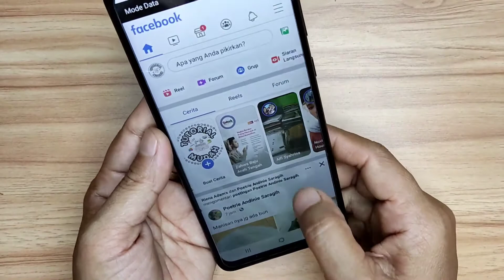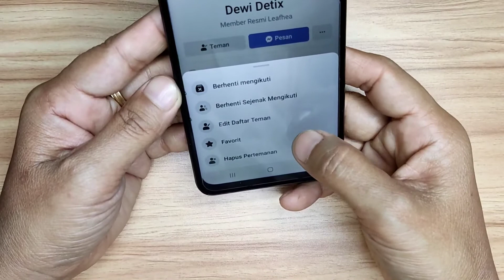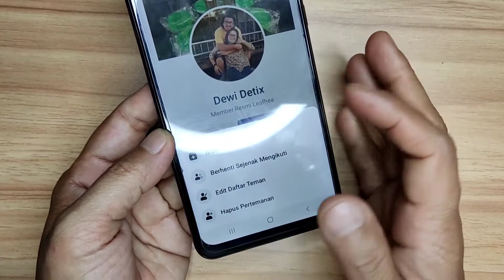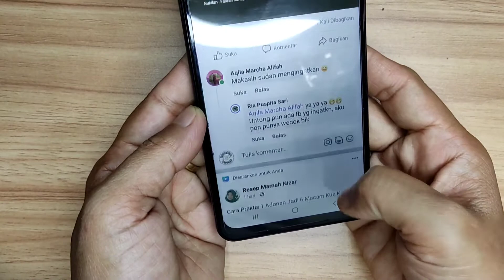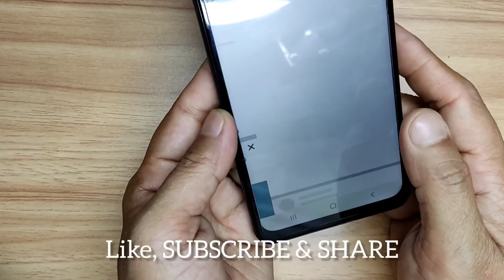Cara Berhenti Melihat Postingan Teman di Fb tanpa harus UnFriend/Blokir dia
Kalian punya teman di fb yang postingannya itu2 aja, mungkin kalian bosan dan pengen unfriend/blokir dia??  STOP!!
Ada cara selain langkah tersebut, ikuti caranya di Video ya!!!

Dan di Share juga ya, supaya teman kalian juga tahu apa yg kalian udah tahu..

CaraBerhentiLihatPostinganTemanTanpaUnfrien/blokir